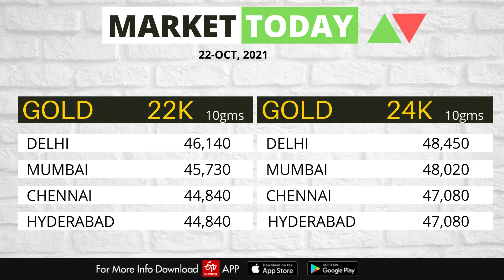Share Market News Today | Stock Market News | Nifty Update | October 22, 2021- ETV Bharat